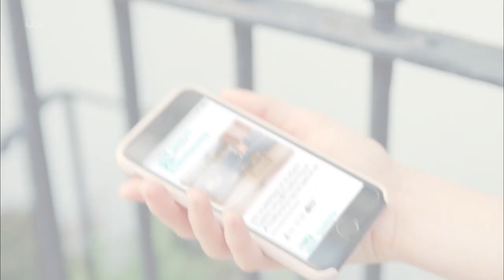This Morning Intro - 15/06/2022 at 10am